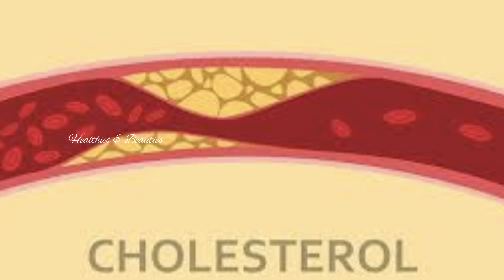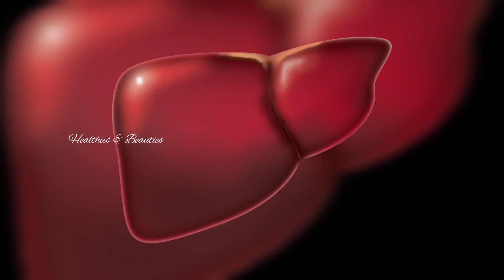ബീറ്റ്റൂട്ട് ജ്യൂസ് ഒരു ഗ്ലാസ്സ് കുടിച്ചാൽ||Beetroot Juice In Malayalam